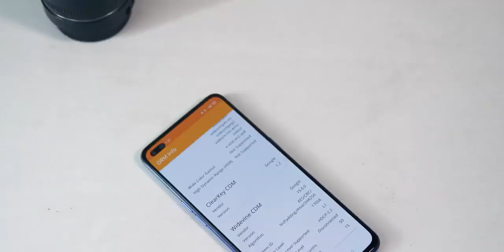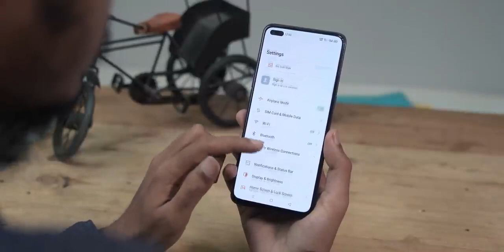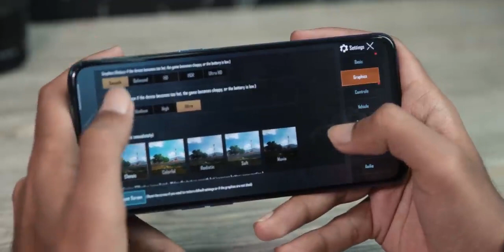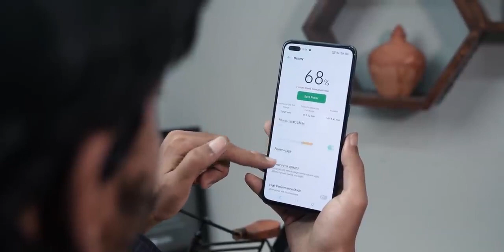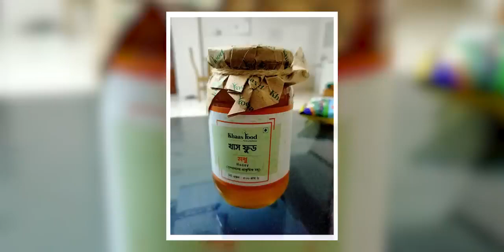Oppo Reno F19 best long charging mobile | Oppo F19 Review 2020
Oppo F19 Pro is an upcoming smartphone from Oppo with the expected price of INR in India, all the specs, features and price on this page will be updated in the official, official price and specs official announcement.